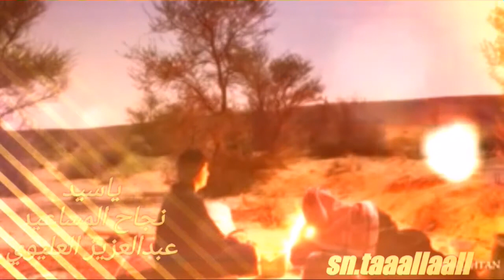ياسيد نجاح المساعيد اداء عبد العزيز العليوي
العليوي ياسيد من كلمات نجاح المساعيد